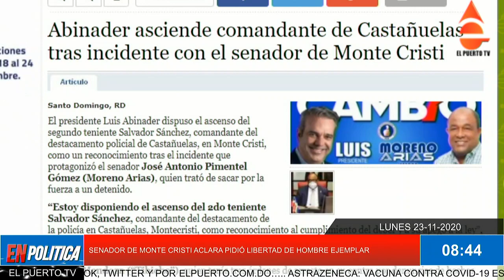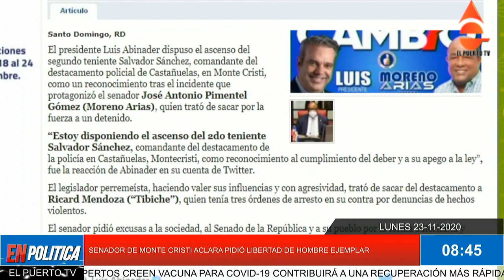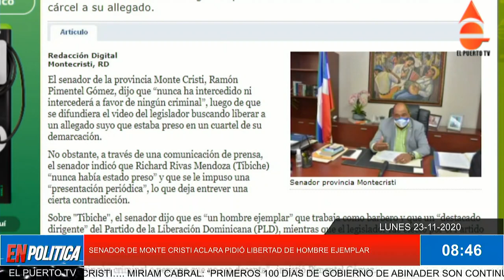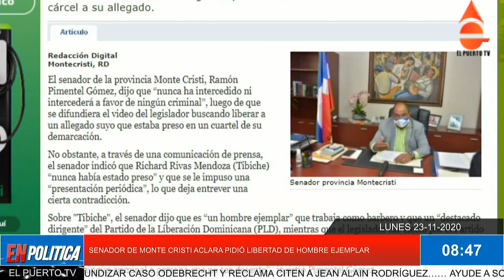SENADOR DE MONTE CRISTI ACLARA PIDIÓ LIBERTAD DE HOMBRE EJEMPLAR